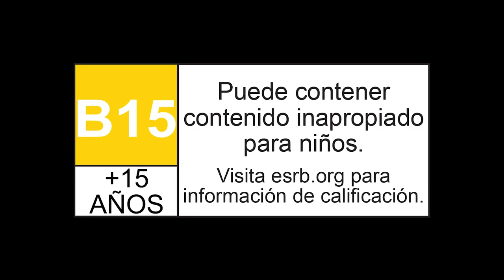¡Harry Potter Quidditch Champions: Tráiler Oficial - 'Bienvenidos Estudiantes'!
El mundo mágico de Harry Potter continúa expandiéndose con el reciente anuncio y lanzamiento del tráiler del nuevo juego "Harry Potter: Quidditch Champions". Este título, desarrollado por Unbroken Studios y publicado por Warner Bros. Games bajo el sello de Portkey Games, promete traer la emoción y la magia del Quidditch a consolas y PC.

Fecha de lanzamiento y plataformas
"Harry Potter: Quidditch Champions" se lanzará mundialmente el 3 de septiembre de 2024 y estará disponible en múltiples plataformas, incluyendo PlayStation 5, PlayStation 4, Xbox Series X|S, Xbox One, Nintendo Switch, y PC a través de Steam y Epic Games Store. Para los suscriptores de PlayStation Plus, el juego estará disponible sin costo adicional durante el mes de septiembre​.

Modos de juego y características
El juego ofrece una experiencia inmersiva y variada, permitiendo a los jugadores participar en partidas tanto en solitario como en modo cooperativo en línea con amigos, o en enfrentamientos competitivos jugador contra jugador. Los jugadores pueden elegir entre los roles clásicos de Quidditch: Golpeador, Cazador, Guardián y Buscador, cada uno con su propio estilo de juego único.

Además, los jugadores tendrán la oportunidad de jugar en icónicas locaciones del mundo mágico, desde el Burrow de los Weasley hasta el prestigioso Campeonato Mundial de Quidditch. También se incluirán personajes emblemáticos como Harry Potter, Hermione Granger y Ron Weasley, así como otros personajes favoritos de los fanáticos​.

Conexiones con Hogwarts Legacy
Como un incentivo especial, los jugadores que posean "Hogwarts Legacy" recibirán el Bonus Legacy Pack al descargar "Harry Potter: Quidditch Champions" y conectar su cuenta de WB Games. Este pack incluye contenido exclusivo que enriquecerá la experiencia de juego​.

Desarrollo y objetivos
El equipo de Unbroken Studios ha trabajado arduamente para capturar el espíritu y la emoción del Quidditch, proporcionando una representación auténtica de este deporte mágico. David Haddad, presidente de Warner Bros. Games, destacó que el objetivo principal es ofrecer a los fans una experiencia que les permita sumergirse aún más en el universo de Harry Potter, disfrutando de la adrenalina y la magia del Quidditch​.